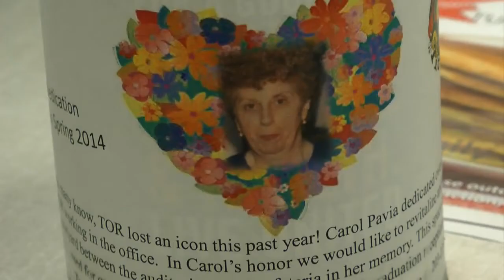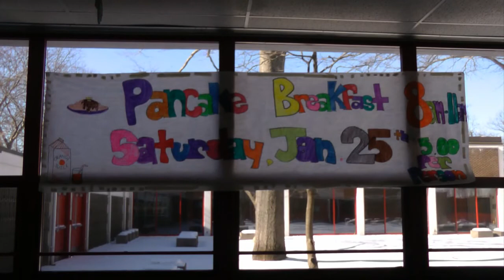Creating a Beautiful Space for a Beautiful Person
To many at Turn of River Middle School, Carol Pavia was like family.
"We remember, we do. And we loved her, as a school; as like a family," said Jack Polo.
"She was like a mother, or a grandmother," said Dawn Greco, who's been teaching at Turn of River for 19 years. She was very close with Carol Pavia.
Pavia worked in the school's office for over 30 years. But she did more than that.
"If I ever had anything to ask her and ten other people did have something to ask her, she would never say, 'could you come back later, I'm really busy right now, I need to answer the phone.'"
"She would take care of each and every one of our needs. We would always be considerate to each other, but she was the most considerate of all," said Frances Uva, who's been teaching math for 22 years and was also very close with Carol Pavia.
Last year, Pavia tragically died from a car accident -- shocking and saddening the school community.
"When the death was sudden," said Uva, "There are a lot of knee jerk reactions, if you will -- what should we do, how do we do this?"
"It was very tragic when she died because she was such a big part of our family," said Arden Lesoravage, an 8th grader.
Now the school is remembering Pavia in a special way. They're raising money for picnic tables and benches to put in the school's courtyard in her memory.
"I think this is just a wonderful dedication to her and to her spirit here at Turn of River," said Uva.
Last spring, volunteers worked to clear the courtyard of overgrown bushes, and planted beautiful bulbs.
"On those Saturdays, we'd have up to 20, 30 people -- students, parents, staff members come and help out," said Brendan Fox, principal.
Making the space beautiful, in honor of a beautiful person.
"She was a beautiful person. Always very nice, very kind," said Polo.
"I still picture her in that floral dress sitting at that desk," said Greco, "And I will always have that beautiful image in my mind of her."
Turn of River will hold a pancake breakfast fundraiser this Saturday for the courtyard, from 8 to 11 am.